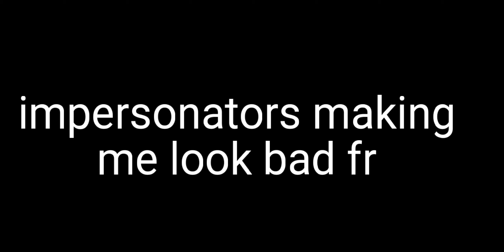well that wasn't very nice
0:00 impersonator
0:53 toxic guy lol
1:22 duels gameplay